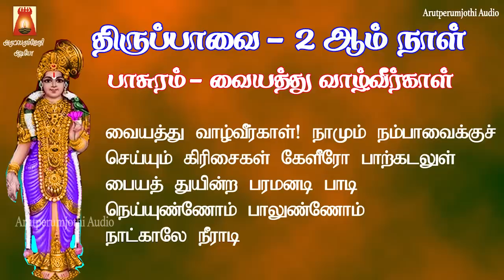2022 THIRUPPAVAI | VAIYATHU VAZHVIRGAL | LYRICAL VIDEO | THIRUPPAVAI DEVOTIONAL SONG | BAKTHI PADAL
2022 திருப்பாவை 2ஆம் நாள் | வையத்து வாழ்வீர்காள் | பாடல் வரிகளுடன் |
காலையில் பக்தியுடன் பாசுரம் பாடி மகிழ்வோம்